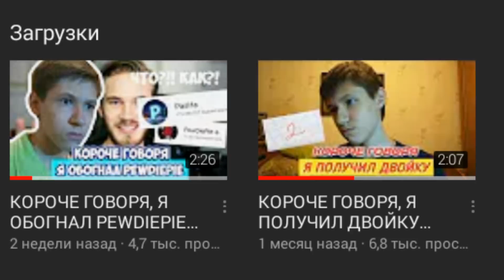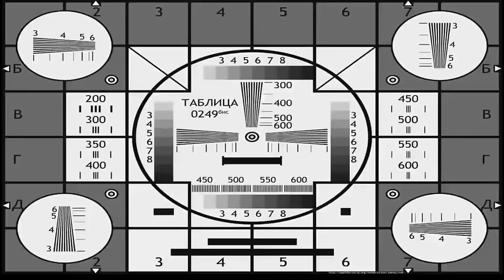КОРОЧЕ ГОВОРЯ, НОВЫЙ ГОД PasHa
Всем привет! Добро пожаловать на моё новое видео! Я думаю оно вам понравится!
Я сделал это видео чтобы поднять вам настроение!)))

Пожалуйста, расскажи о моём канале и этом видео своим друзьям! Мне будет очень приятно! Я надеюсь что вам понравилось моё новое видео, и вы оцените его лайком и подпиской на мой канал!